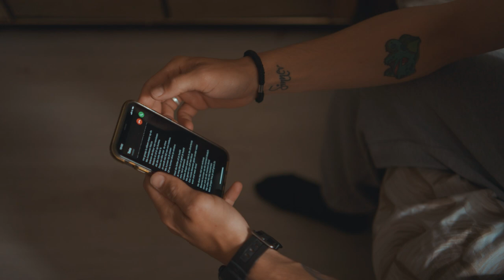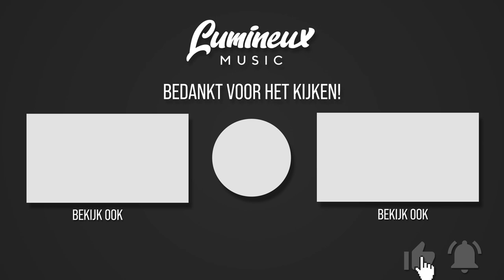M33st3r Danny - Finesse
Officiële videoclip voor de nieuwe single van M33st3r Danny - Finesse

Zang: M33st3r Danny
Tekst: M33st3r Danny
Producer: By Truly
Label: Lumineux Music

Video Credits:
Future Films Europe

Lumineux Music is een muzieklabel waarbij wij houden van elk type muziek. Wij werken met diverse artiesten die geselecteerd zijn uit een groot gezelschap. Lumineux Music is een label waar de kernwoorden strak, chique, verhelderend, verlichtend en vertrouwen erg belangrijk zijn. Zo hopen wij in samenwerking met de artiest in de toekomst een brug te bouwen tussen de artiest en zijn/haar luisteraars, iets waar Lumineux Music voor staat: ‘bruggenbouwers van de toekomst’. Wij zijn met trots onderdeel van Future Music Europe.